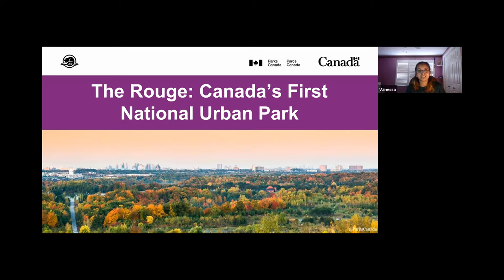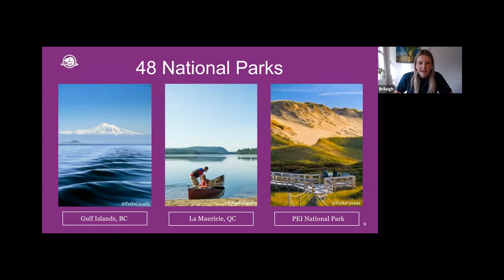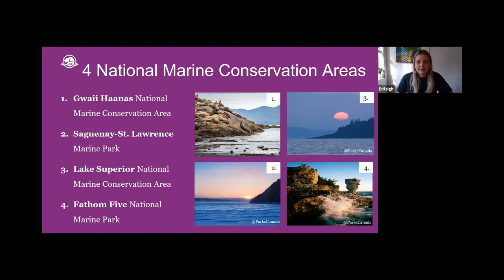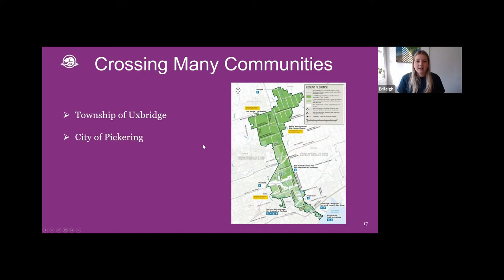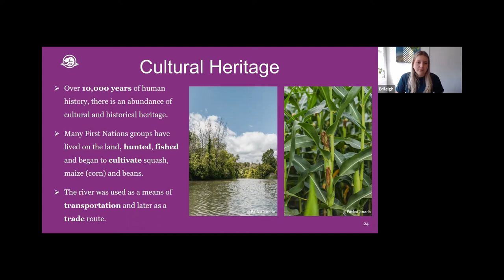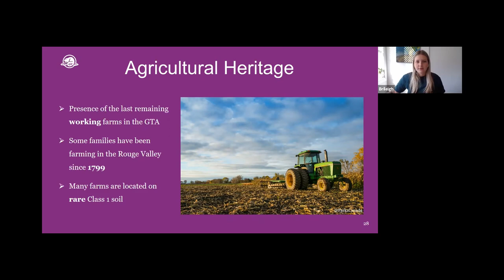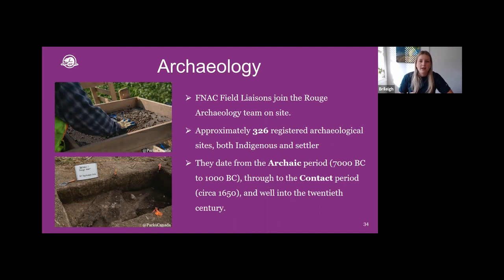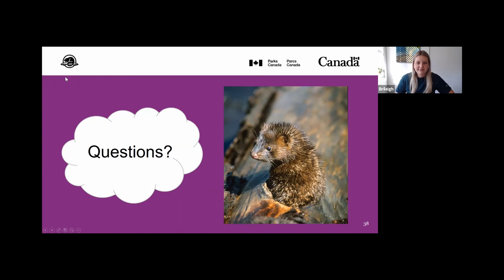Camping 101: The Rouge - Canada’s First National Urban Park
Canada's first and only (for now!) National Urban Park is located right in the Greater Toronto Area! Join the Parks Canada Learn-to Camp team as we discuss what makes a National Urban Park unique, and how Rouge National Urban Park protects a rich assembly of natural, cultural, and agricultural heritage.
This series will introduce new resources, knowledge and expert advice to adults interested in learning more about camping, hiking and wilderness safety. See the first two videos in the series here: